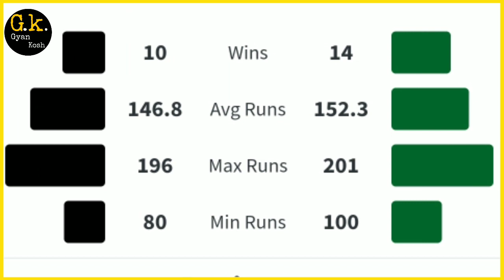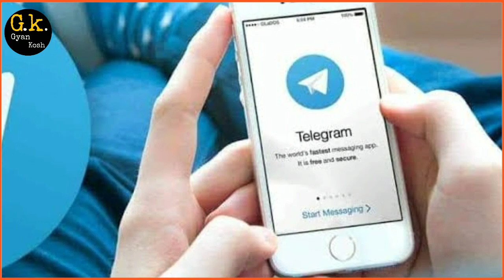Pakistan vs New Zealand T20 World Cup 2021| Pak vs Nz Match Prediction | Aaj ka match kaun jitega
Pakistan vs New Zealand 19th match | कौन जीतेगा मैच | T20 World Cup 2021 | Today Match Prediction

Hello Friends,
                        Aap dekh rahen hain Gyan Kosh aur aj ham is video mein bat karne wale hain Icc Men's T20 World Cup 2021 ke 19th match ke toss prediction ki, Jo khela jayega New Zealand vs Pakistan ke bich .

Like kijiye is video ko aur jyada se jyada share kijiye jisse ki toss Winner ki prediction apko milti rahe ..

Gyan Kosh
Today Match Prediction
today match playing11
Pakistan vs New Zealand Playing 11
New Zealand vs Pakistan 2021
Pakistan vs New Zealand 2021
pakistan vs New Zealand t20
PAK vs NZ t20
Toss Winner Today
न्यू जीलैंड बनाम पाकिस्तान
T20 World Cup
पाकिस्तान vs न्यू जीलैंड
nz vs pak 2021 world cup
T20 World cup Match 19
कौन जीतेगा T20 World Cup
cricket match prediction
T20 World Cup today match
wc 2021 match prediction
afsha production house
t 20 cricket world cup 2021
Pakistan versus New Zealand
toss Prediction
pakistan New Zealand
t20 world cup 2021
match prediction
match production
toss call
pak vs nz match prediction
PAKISTAN VS NEW ZEALAND WORLD CUP 2021